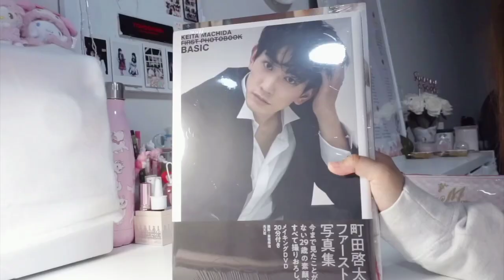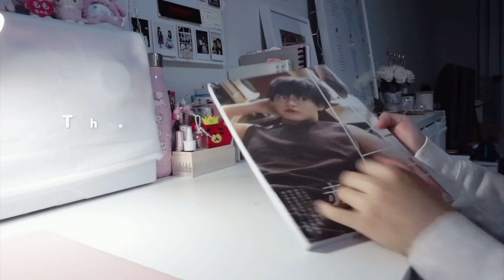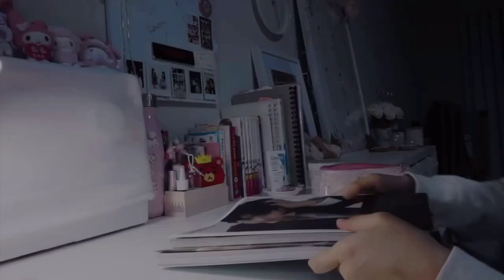Unboxing Machida Keita 'BASIC' & Akaso Eiji 'A' Photobooks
I showed only pages that I particularly like. Hope you guys enjoy!

If you are going to buy the books, be careful of the spoilers.
If you are not going to buy the books, you should buy them anyway.
They're totally worth every penny!